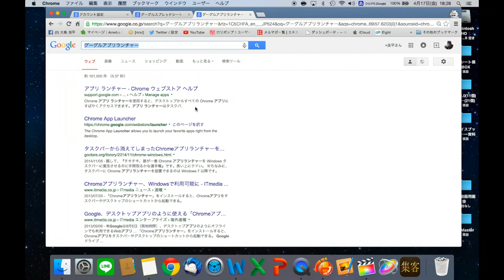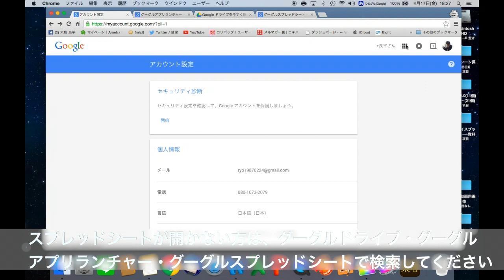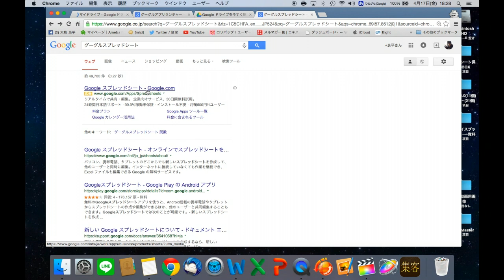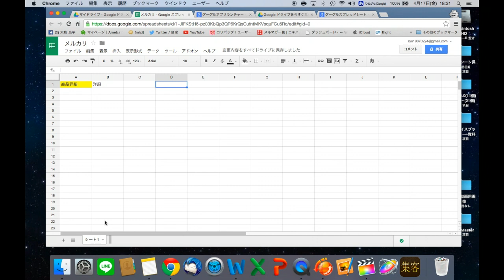グーグルスプレッドシート